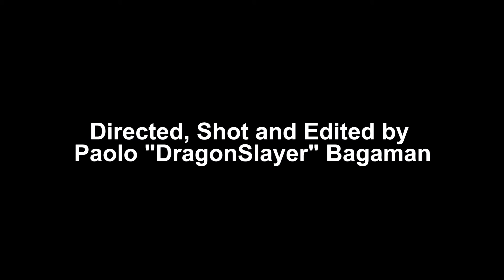Live From The Mancave: Aliya Parcs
All of us here at The Mancave are very excited with this particular episode, as singer/songwriter/model/all-around hard-workin' beauty Aliya Parcs gave us quite the honor by visiting our humble abode, and gamely let us in on the details of her childhood, and the many paths she took before she finally decided that music would be the one constant thing in her continuous growth and evolution. And aside from her story, she was generous enough to offer an exclusive, stripped-down performance of two songs, which literally left our mouths hanging open... You definitely have to catch it.

Aliyah ends the first instalment of our exclusive footage with a rendition of a song she wrote for local R&B princess Kyla, entitled "The Hurt I Go Through," for which she grabbed the highest honor - a gold award - in the 2015 World Championships of The Performing Arts held in Long Beach, California. We guarantee you, it is awesome.

Want to hear more? Keep tuned in for Part 2, coming soon!!!